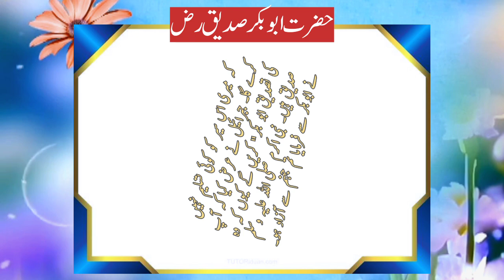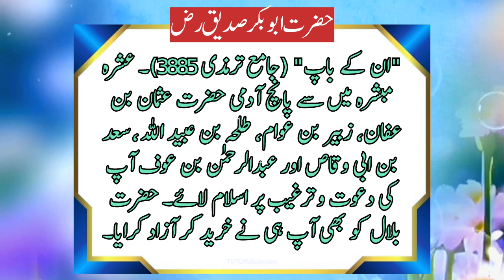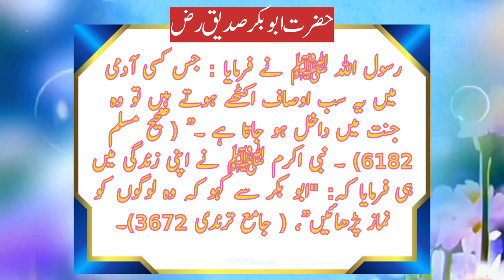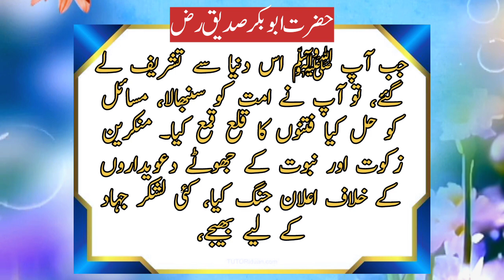Shan e Siddiq e Akbar | شان صدیق اکبر | Hazrat Abu Bakr Siddique R.A Ki Zindagi | Bayan 2024 | Allah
Shan e Siddiq e Akbar
Hazrat Abu Bakr Siddique R.A
Hazrat Abu Bakr Siddique R.A Ki Zindagi
Bayan 2024
Seerat Sayyedina Abu Bakr Siddiqu R.A
Kon Hai Hazrat Abu Bakar R.A
Emotional bayan

شان ابوبکر صدیق
شان صدیق اکبر
حضرت ابوبکر صدیق کی زندگی
سیرت سید نا صدیق
کون ہے حضرت ابوبکر